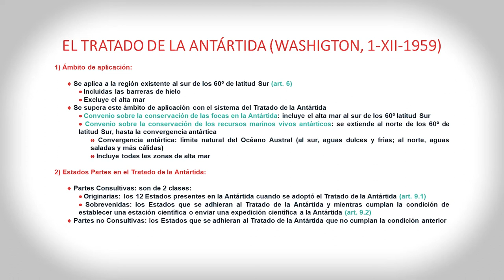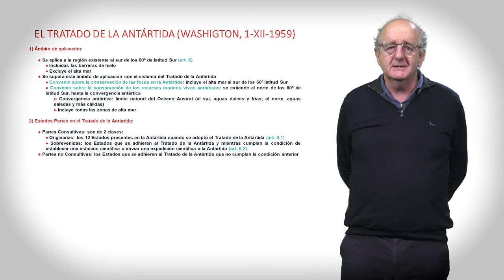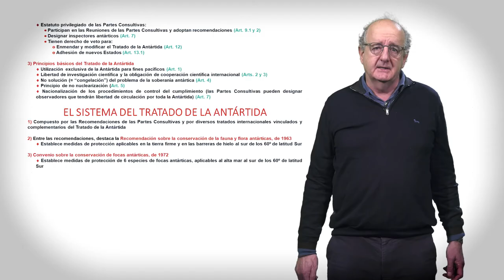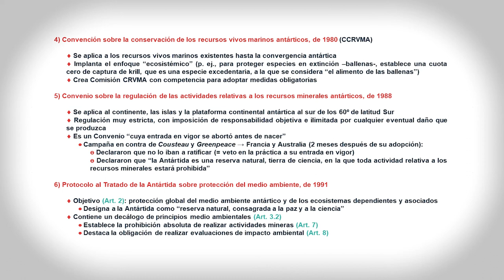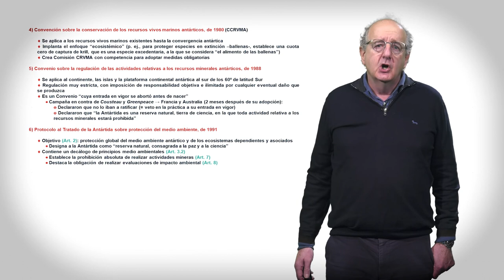El sistema del Tratado de la Antártida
En este vídeo explico brevemente el Tratado de la Antártida, así como los instrumentos jurídicos más relevantes que conforman el sistema del Tratado de la Antártida.